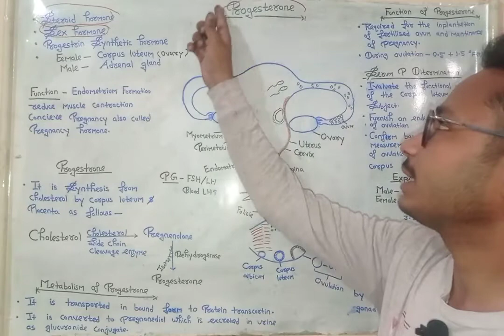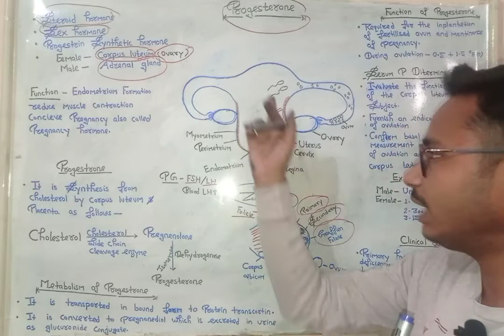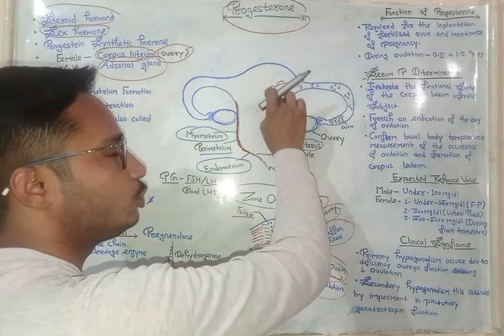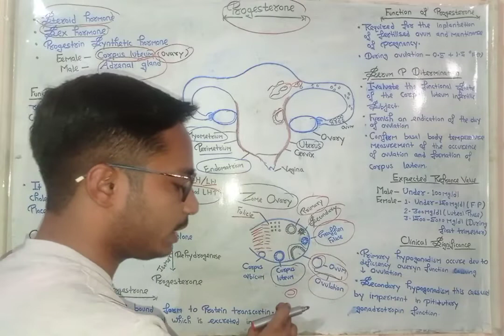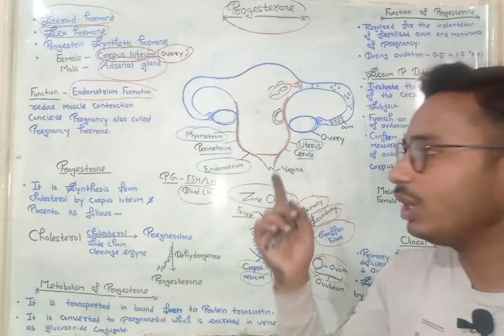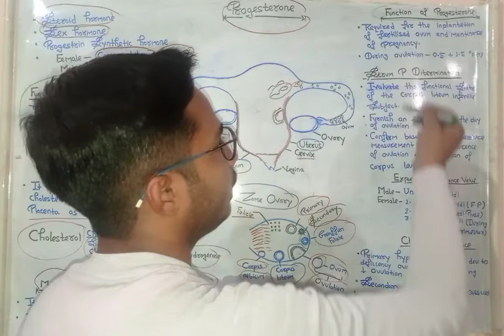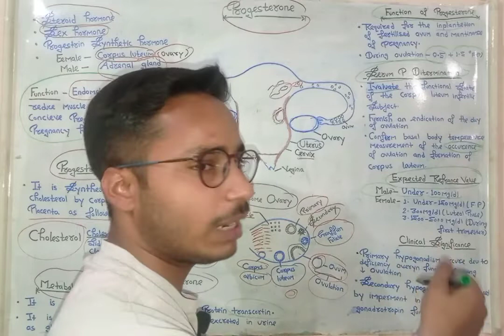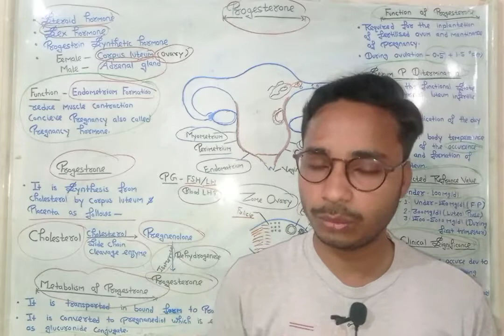Progesterone - The Pregnancy Hormone#endocrinology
Progesterone - The Pregnancy Hormone
Progesterone lecture in hindi
Progesterone hormone
Progesterone hormone lecture
Progesterone and Pregnancy

progesterone,
progesterone injection ivf,
progesterone and pregnancy,
progesterone sustained release tablets 200 mg,
progesterone soft gelatin capsules 200 mg how to use,
progesterone injection,
progesterone test dog,
progesterone cream,
progesterone suppositories,
progesterone test,
progesterone levels early pregnancy,
progesterone only pill,
progesterone and estrogen function,
progesterone after iui,
progesterone after ovulation,
progesterone and estrogen,
progesterone after menopause,
progesterone and menopause,
progesterone and weight loss,
progesterone after miscarriage,
progesterone and estrogen in menstrual cycle,
progesterone auto injector,
autoimmune progesterone dermatitis,
ano ang progesterone sa tagalog,
american bully progesterone test,
at home progesterone test for dogs,
ano ang progesterone heragest,
after iui progesterone suppositories,
anti progesterone,
oestrogen and progesterone,
pregnancy and progesterone,
what is a progesterone test,
progesterone birth control,
progesterone benefits,
progesterone blood test,
progesterone boosting foods,
progesterone blood test results,
progesterone breast growth,
progesterone binaural beats,
progesterone building foods dr mindy,
progesterone bodybuilding,
progesterone binaural,
barbara hoffman progesterone cream,
bioidentical progesterone,
boost progesterone naturally,
benefits of progesterone,
best progesterone test machine for dogs,
birth control pills estrogen and progesterone,
body me progesterone kaise badhaye,
best progesterone level to breed dog,
barbara hoffman progesterone,
benefits of progesterone pills,
progesterone challenge test,
progesterone cream for weight loss,
progesterone cream for menopause,
progesterone cream to prevent miscarriage,
progesterone cream pregnancy,
progesterone capsules 200 mg uses,
progesterone challenge test for amenorrhea,
progesterone cream benefits,
progesterone cream ttc,
progesterone capsules how to use,
crinone 8 progesterone gel,
cyclogest progesterone 400 mg,
cap progesterone 200,
crinone progesterone gel,
crinone 8 progesterone gel how to use,
causes of low progesterone,
cvs progesterone in oil,
coming off progesterone only pill,
combined pill vs progesterone only pill,
can progesterone delay period,
progesterone deficiency,
progesterone dr berg,
progesterone deficiency symptoms,
progesterone during early pregnancy,
progesterone during pregnancy,
progesterone dog test,
progesterone dominance,
progesterone dermatitis,
progesterone depression,
progesterone dog breeding,
dr berg progesterone,
dog progesterone test,
dog progesterone levels for breeding,
day 21 progesterone test,
does progesterone delay period,
dr john lee progesterone,
difference between estrogen and progesterone,
does progesterone cause weight gain,
dr louise newson progesterone,
dog progesterone test malayalam,
progesterone early pregnancy,
progesterone endometriosis,
progesterone effects on body,
progesterone estrogen balance,
progesterone effects,
progesterone explained,
progesterone effects trans,
progesterone effects on git in pregnancy,
progesterone effect on uterus,
progesterone estrogen cycle,
estrogen and progesterone function,
estrogen and progesterone tablets uses in hindi,
estrogen progesterone tablets,
estrogen and progesterone pharmacology,
endometrin progesterone 100 mg how to use,
estrogen progesterone imbalance treatment,
estrogen and progesterone function in hindi,
estrogen progesterone foods,
estrogen and progesterone in pregnancy,
estrogen and progesterone in hindi,
progesterone foods,
progesterone for men,
progesterone for transgender hrt,
progesterone frequency,
progesterone for short cervix,
progesterone function,
progesterone for menopause,
progesterone for weight loss,
progesterone for pregnancy,
progesterone for recurrent miscarriage,
function of estrogen and progesterone,
food to increase progesterone hormone,
fertility homeopath progesterone,
fsh lh estrogen and progesterone on female reproductive cycle,
fsh lh progesterone and oestrogen,
finecare progesterone,
fsh lh estrogen progesterone,
female dog progesterone test in hindi,
foods to increase progesterone in early pregnancy,
french bulldog progesterone testing,
progesterone gel how to use it,
progesterone gel,
progesterone gel ivf,
progesterone garmoni haqida,
progesterone gel 8.0 w/w hindi use,
progesterone gel side effects,
progesterone generations,
progesterone generations mnemonic,
progesterone gel how to use it in hindi,
progesterone gestron,
giving progesterone injections,
gnrh fsh lh estrogen and progesterone,
good progesterone level for implantation,
giving yourself progesterone shots,
gel progesterone,
getting pregnant with low progesterone,
how to give progesterone shots ivf,
how to give progesterone in oil injection,